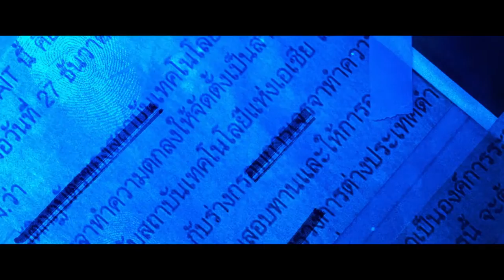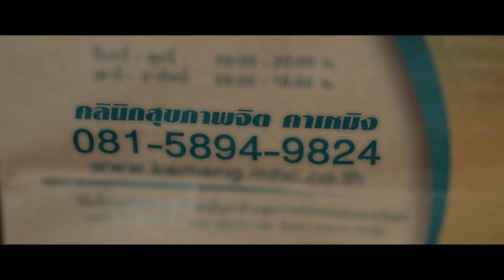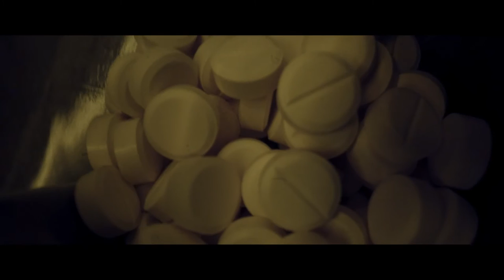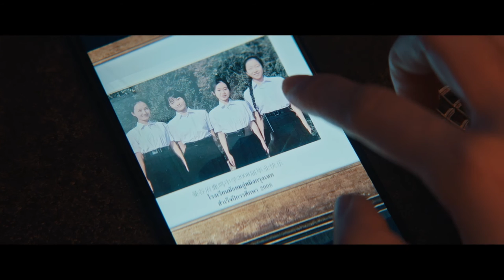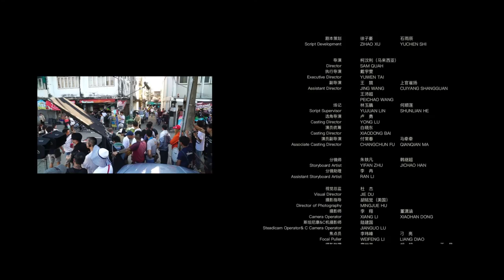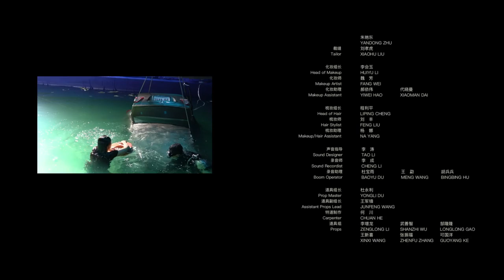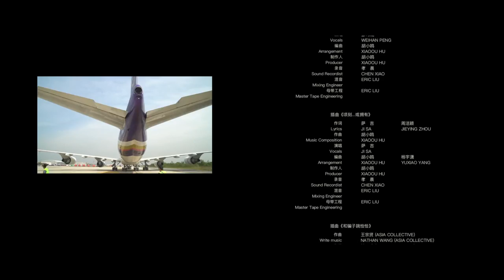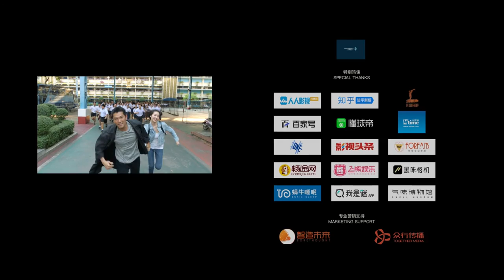【MULTISUB】唐人街最帅神探登场 四姐妹接连遭受不测｜唐人街探案 Detective Chinatown EP01｜爱奇艺华语剧场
《唐人街探案》全集 iQiyi华语剧场陆续上线中！登录iQiyi国际版或下载iQiyi国际版APP，还有更多独家资源等着你：

光怪陆离的泰国，接连发生多起奇异的案件，“唐人街第一神探”唐仁的徒弟林默,野田昊的弟弟野田昊二，纷纷陷入探案的谜团之中……死者妻子IVY、酒吧歌手阿温、五大灵童战队成员陆菁菁、初出茅庐的女警萨莎也悉数登场，错综复杂的线索背后，藏于黑暗的真相正慢慢浮出水面……